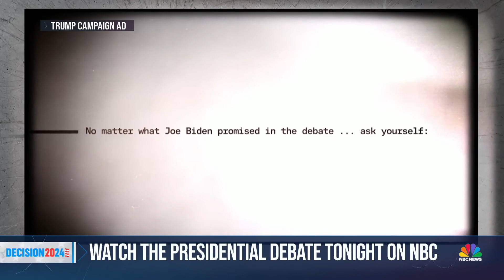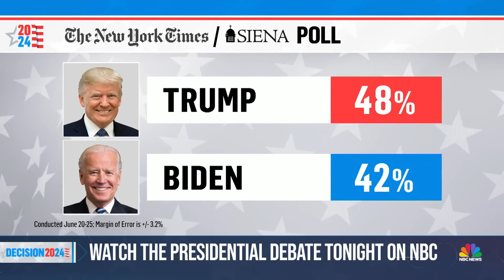Rep. Donalds on NBC Nightly News 6.27.24